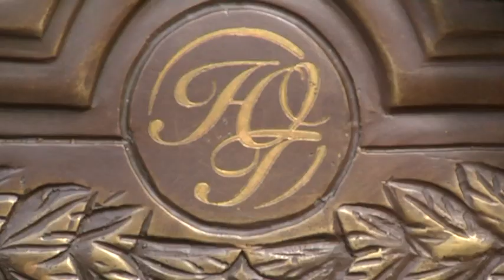Ювелірну історію Дніпра вшанували скульптурою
Прообраз скульптури — ювелір Борис Грановський, його крамниця була найвідомішою у Катеринославі і працювала до 1918 року на розі проспекту та вулиці Мономаха. Автор композиції — народний художник України Катіб Мамедов. 33 роки тому чоловік переїхав з рідного Азербайджану до Харкова. Наразі у скульптора  своя майстерня та близько трьохсот робіт на честь Тараса Шевченка, Мусліма Магомаєва, Людміли Гурченко тощо. Катіб розповідає: давно мріяв увічнити Грановського, вивчав його творчість, вважає своїм колегою. До створення образу ювеліра залучили істориків — оригінальних портретів Грановського не збереглося.